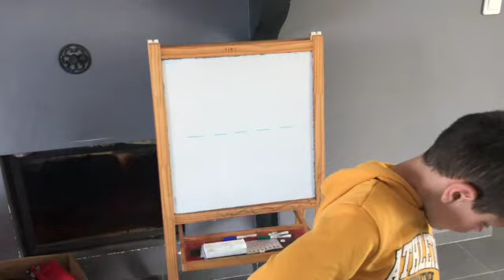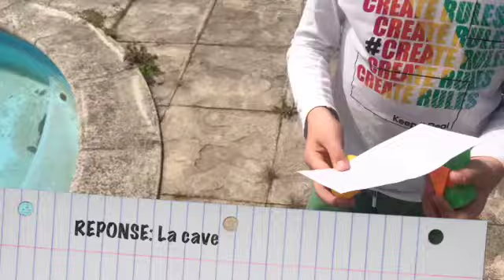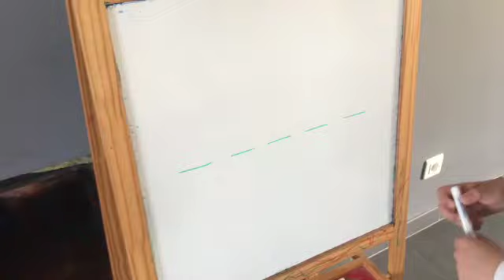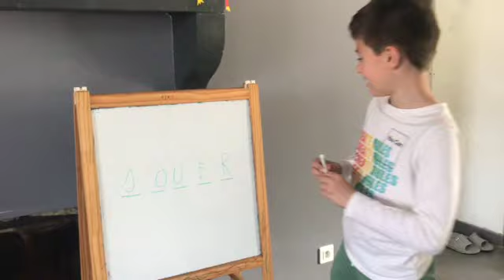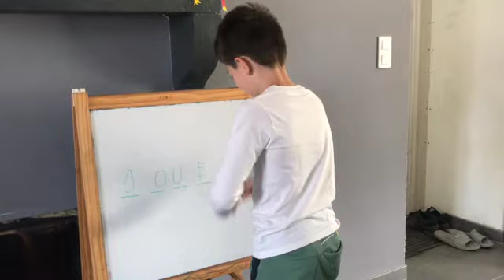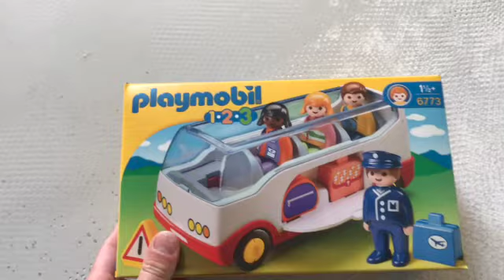NE JAMAIS CHOISIR LE MAUVAIS OEUF DE PÂQUES !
Un nouveau challenge nous attend aujourd'hui avec à la clé un cadeau pour nous occuper durant nos vacances.
Attention à nous, il ne faudra pas choisir le mauvais oeuf de Pâques !
C'est parti,
A bientôt, Maël et Cristiano.

Pour nous retrouver, c'est par ici 👇🏻

Beijinhos 💙